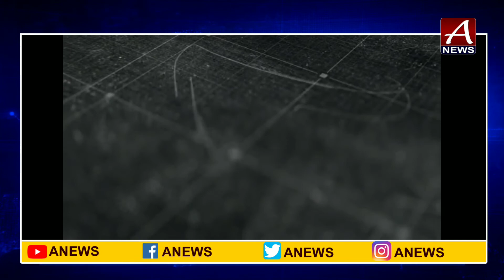అందరికీ అందుబాటులో డీ అడిక్షన్ కేంద్రాలు : వల్లం రెడ్డి లక్ష్మణ రెడ్డి